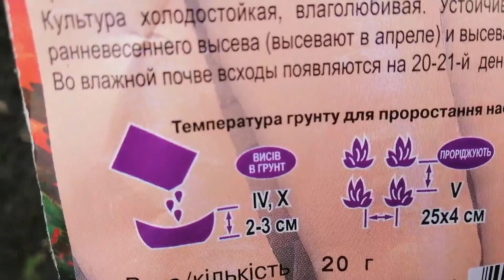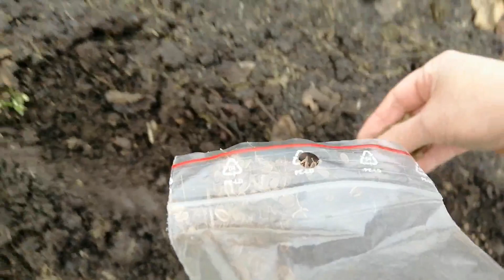✅ ❓📌 ПОСЕВ В "ФЕВРАЛЬСКИЕ ОКНА" НА ОГОРОДЕ. ВОЗМОЖНО ЛИ ЭТО?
«Февральские окна» - это прекрасное время для высева мелкосеменных культур: моркови, петрушки, шпината, укропа, салата, редиса, лука-чернушки. Преимущества зимнего посева в теплые февральские дни очевидны перед осенним. Дело в том, что осенью достаточно сложно предугадать наступление холодов. Ведь если ещё долго стоит тёплая погода, то семена могут прорасти, а потом и погибнуть от мороза.
Зимний посев позволяет семенам закалиться, пройти стратификацию. Кроме того, такой посев имеет еще одно важнейшее преимущество – получение большего урожая. Ведь до наступления стабильного тепла семена успевают укорениться, земля при этом получает дополнительный заряд влаги за счёт таяния снега и весенних дождей. Поэтому с наступлением погожих тёплых апрельских деньков закономерно появляются дружные всходы.
Смотрите на канале что можно посеять в феврале, в "февральские окна" на огороде, как я провожу посев в феврале в огород, какие мелкосеменные культуры можно сеять в феврале на огород, какие овощные культуры холодостойкие.

✅ Нажми на 🔔 чтобы не пропустить следующее видео 📹
✅ Поставь 👍 или 👎
Спасибо всем, кто подписался! Буду стараться радовать Вас своими видео 💖